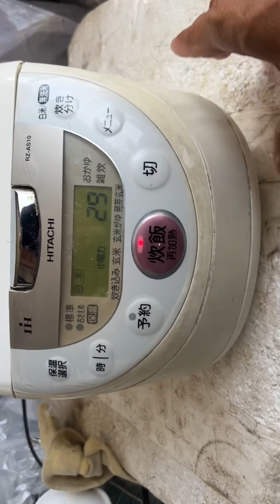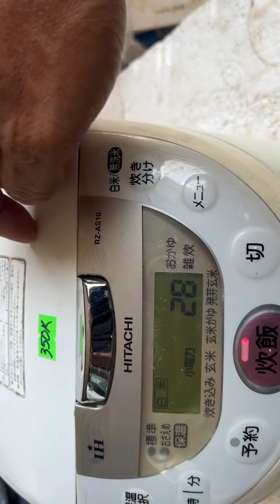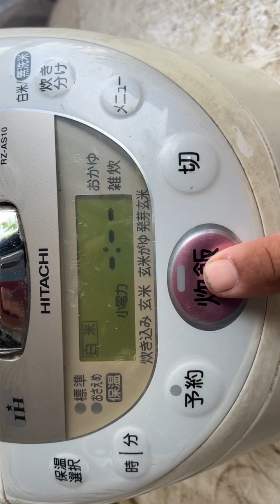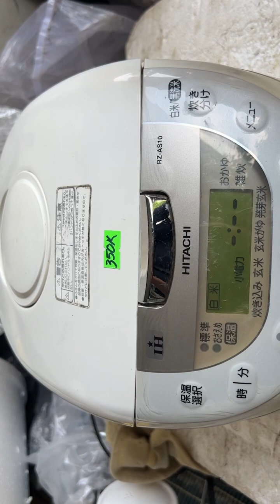Nồi Cơm Nhật Hitachi Loại 1.0L-IH-100V Đẹp-Zin-Bao Chín Cơm:$ 350K LH Youtube